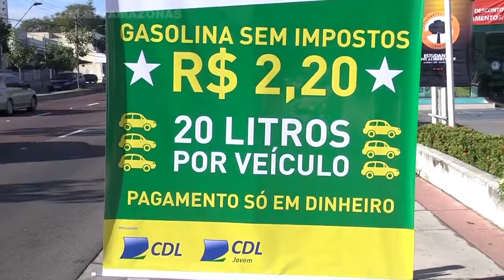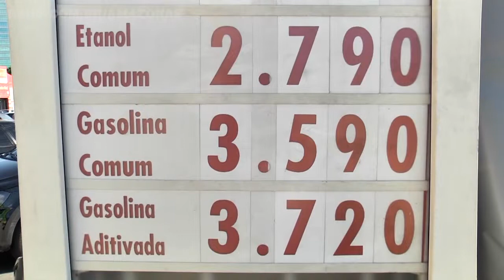Motorista dorme em fila para encher tanque com gasolina sem imposto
Em Manaus, o Dia da Liberdade de Impostos lotou um posto de combustíveis na zona centro-sul de Manaus. E para garantir o tanque cheio com gasolina vendida com preço promocional teve motorista que até dormiu na fila.